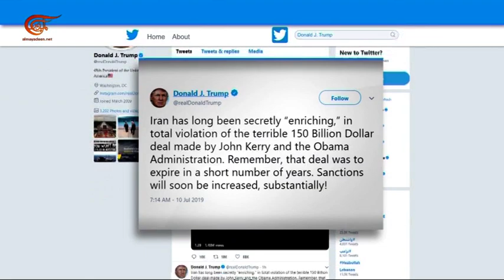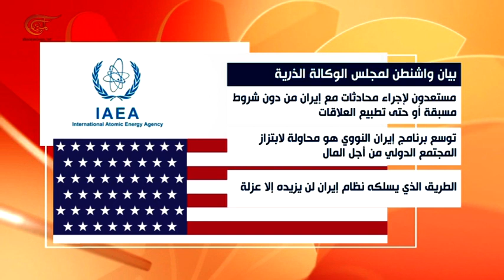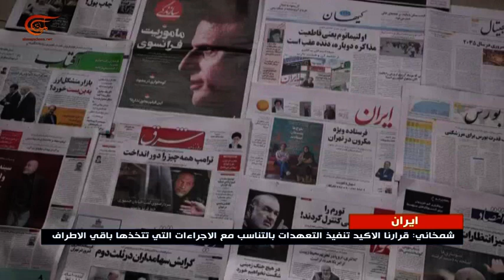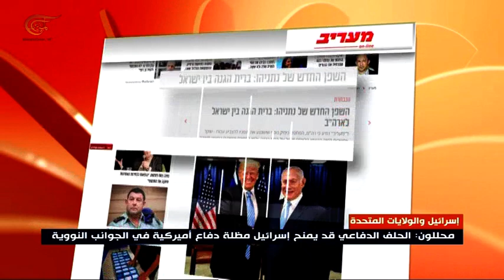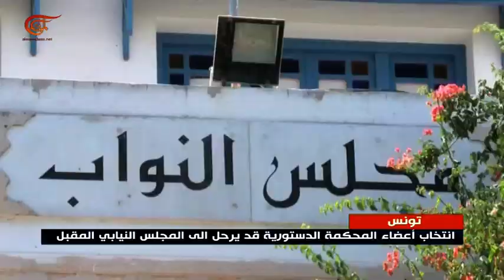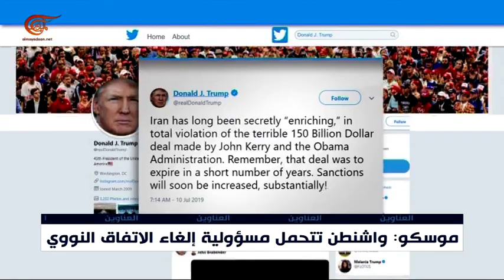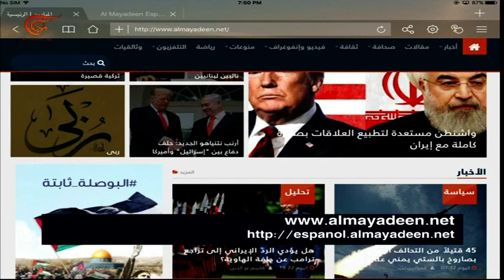نشرة الأخبار | السابعة | 2019-07-10